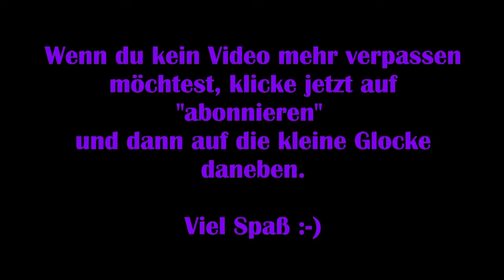Secret Files Tunguska #10 – Rauchverbot [Lets Play] [Deutsch]